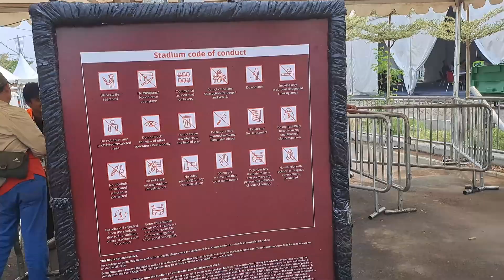nonton pembukaan piala dunia u17 di stadion gbt | part 1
nonton pembukaan piala dunia u17di stadion gbt